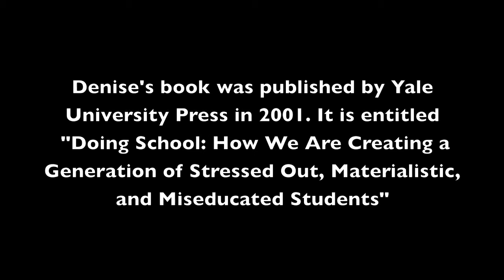Denise Clark Pope Book Rejection